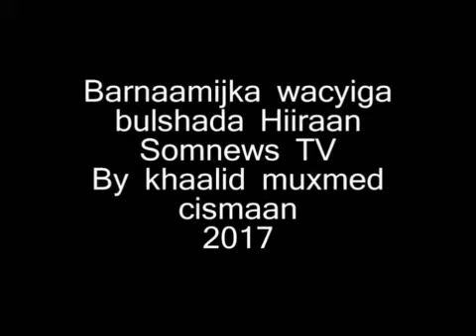Barnaamijka wacyiga bulshada Hiiraan somnews Tv bi ilkacase